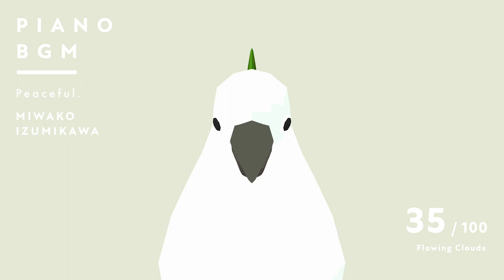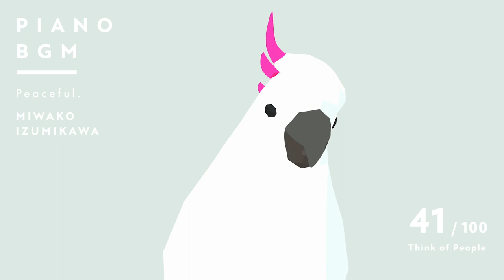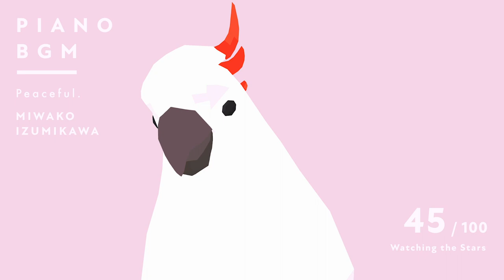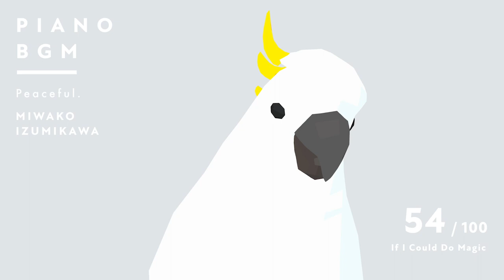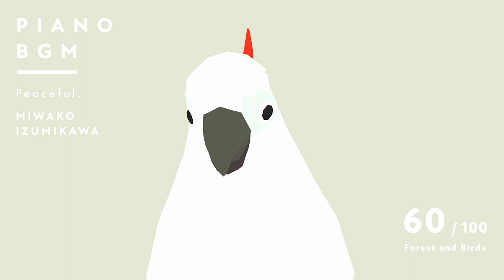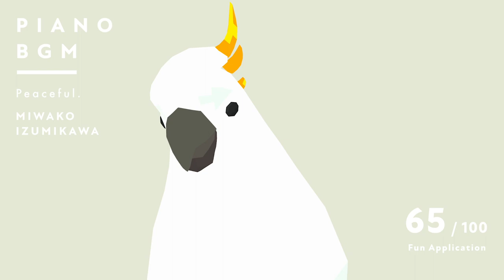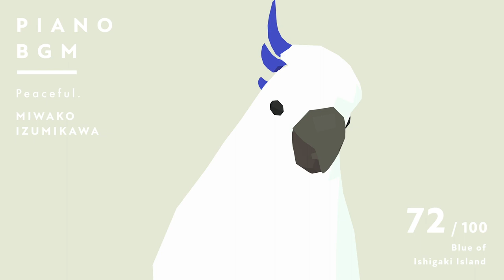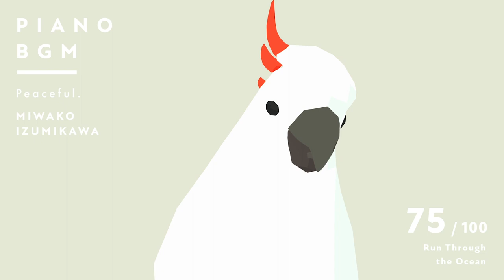Relaxing Acoustic Piano Music 100 by Miwako Izumikawa - BGM for Study, Work, Sleep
All piano performances are original improvisations by Miwako Izumikawa.
100 piano solos that she has recorded at home from April 2020 to December 2020.
Virtual Cockatoo was created by Mitsuhiro Sugimori.

Instrument: YAMAHA UX1

©︎Copyright by Miwako Izumikawa

©︎Graphic is Copyrighted
©︎Copyright by Mitsuhiro Sugimori

001 0:00:00 New Encounters
002 0:01:34 Piano Memories
003 0:03:03 Winter Celebration
004 0:04:16 Camellia
005 0:06:38 Holiday Fun
006 0:08:35 Winter Air
007 0:11:26 Chilly Night
008 0:14:45 Steel Blue Sky
009 0:16:29 Passing on the Music
010 0:18:27 Fall Colors
011 0:20:49 Sunset After Rain
012 0:24:19 Majestic Nature
013 0:28:39 Alone Time
014 0:31:38 Jellyfish
015 0:36:08 Autumn Picnic
016 0:37:37 Cloudy October Sky
017 0:41:35 Creamy Chestnut Cake
018 0:45:14 Chilly Rain
019 0:49:30 Slow and Steady
020 0:54:00 Long Autumn Night
021 0:58:00 Bright Moon
022 1:00:59 Sparkling Air
023 1:04:17 Full of Joy
024 1:06:36 Leaves Fluttering in the Wind
025 1:11:09 Curtains Fluttered in the Wind
026 1:14:39 Night Snow
027 1:18:06 Early Snow
028 1:21:17 Cosmos Garden
029 1:25:11 May You Be at Peace
030 1:28:19 In the Water
031 1:31:16 Golden Sunlight
032 1:34:26 Walking on the Lawn
033 1:36:14 Shelter from the Rain
034 1:40:52 Take a Moment to Breathe
035 1:43:47 Flowing Clouds
036 1:46:14 Lotus in the Mud
037 1:50:03 Weekend Vacation
038 1:53:26 Drop on the Petals
039 1:57:20 Baking on Holiday
040 1:58:46 Happy DIY
041 2:00:44 Think of People
042 2:03:16 Toy Building Blocks
043 2:04:21 Thread of Life
044 2:06:39 The Little Bear Dance
045 2:08:01 Watching the Stars
046 2:11:40 Precious Treasure
047 2:13:54 Yin and Yang
048 2:16:36 Praise Myself
049 2:18:10 Cicada at the Window
050 2:20:45 Cloudy to Sunny
051 2:23:06 Better Weather Tomorrow
052 2:24:50 Enjoy Life
053 2:26:40 Smooth Drive
054 2:29:22 If I Could Do Magic
055 2:32:47 Brooklet
056 2:35:10 Pile Up
057 2:37:26 Brush Gently
058 2:40:34 Three to Five
059 2:42:31 Adventures in the Woods
060 2:44:05 Forest and Birds
061 2:45:51 Swaying in a Hammock
062 2:49:24 Relaxing Break
063 2:51:48 A Moment in a Bakery
064 2:54:30 Makeup Time
065 2:55:49 Fun Application
066 2:57:40 Cream Soda
067 2:59:50 Delta
068 3:01:51 Climbing
069 3:04:19 Pleasant Shampoo
070 3:06:06 Deep Connection
071 3:08:25 Walk slowly
072 3:12:24 Blue of Ishigaki Island
073 3:16:01 Longing for the Tropics
074 3:18:55 Counting the Stars
075 3:23:03 Run Through the Ocean
076 3:25:44 Dialogue with the Sky
077 3:27:22 Growing Mushroom
078 3:29:31 Starting Life
079 3:32:31 twilight
080 3:35:09 Waves That Come and Go
081 3:37:53 Light Flow
082 3:40:06 Solemn
083 3:41:52 The Past
084 3:43:21 Awake
085 3:45:13 Sea Floor
086 3:48:07 Sunlight Shining Through the Clouds
087 3:51:27 Prayer in the May Wind
088 3:53:05 Relaxing Waltz
089 3:55:03 Love in Everyday Life
090 3:57:06 Star Observation
091 4:01:34 Open Air Coffee
092 4:04:26 Holiday Morning
093 4:08:01 A Walk in the Woods
094 4:11:08 Soap Bubbles
095 4:14:47 Smoky Waltz
096 4:17:40 Flutter in the Air
097 4:21:05 Refreshing Spring Breeze
098 4:25:06 Rain Time
099 4:27:52 Gentle Rain
100 4:31:10 Beginning